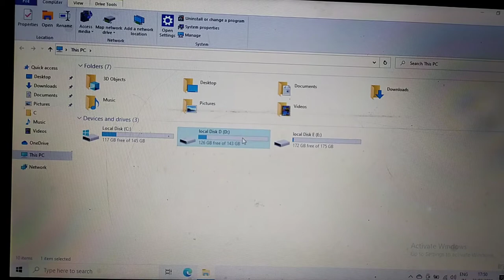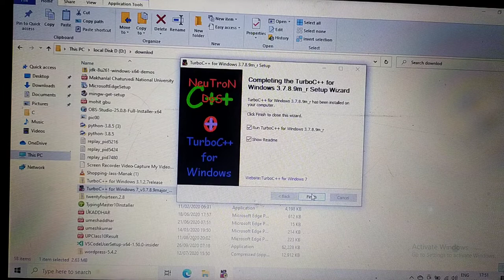how to Download & installTurboc++ for pc|| turbo c++ kese install kere laptop me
in this video have Turbo c++/c tutorial
so you can  full watch this video
this video provided good knowledge
for you❤️❤️❤️❤️❤️

comments likes Ball ICN on ♻️♻️♻️♻️♻️🌏🌏🌏🌏🌏🇮🇳🇮🇳🇮🇳🇮🇳🇮🇳🇮🇳🔔🔔🔔🔔🔔